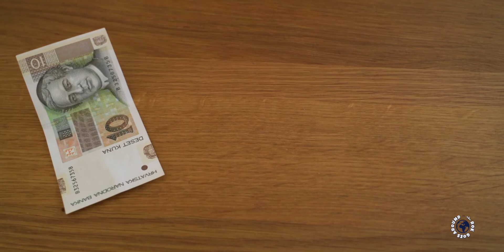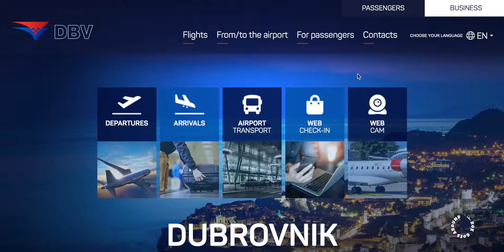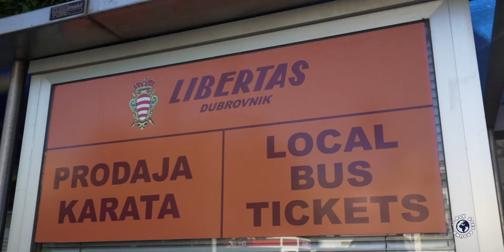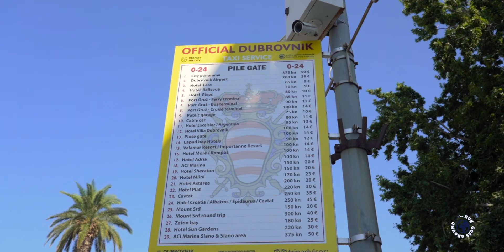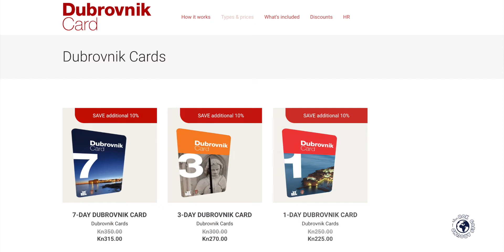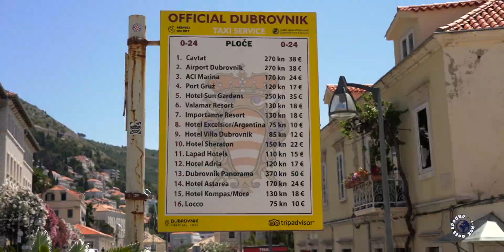DUBROVNIK, Croatia - Can You Afford It? (Prices & Costs)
Can You Afford DUBROVNIK?! - Dubrovnik Prices & Travel Costs. I’m Rok and I’ve spent last 8 years travelling around Europe as a tour guide. I want to show you How Expensive is Dubrovnik, one of the most amazing places in Croatia. I will show you prices of most common services and things you will need during your stay in Dubrovnik, to help you plan your travel costs in Dubrovnik.

To better understand Dubrovnik prices we will first do a quick overview of Dubrovnik. Then I will show you accommodation prices, transport prices, Admission prices and Restaurant prices. In the end we will look How Expensive Dubrovnik is on a scale from 1 to 10.

00:00 INTRO
1:02 QUICK OVERVIEW
3:06 ACCOMMODATION PRICES
4:39 TRANSPORT PRICES
6:31 ADMISSION PRICES & Tickets and Discounts
8:17 RESTAURANT PRICES
9:37 HOW EXPENSIVE IS DUBROVNIK FROM 1 TO 10

If you have any questions about Dubrovnik, just leave them in the comment section. Also share your thoughts, your ideas and your experience about Dubrovnik.